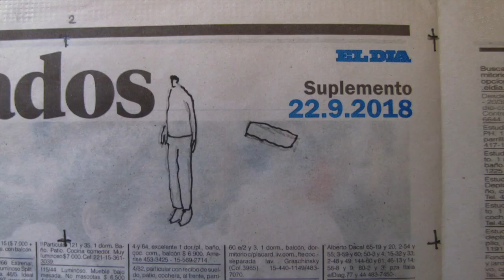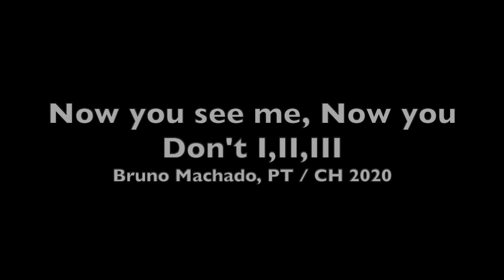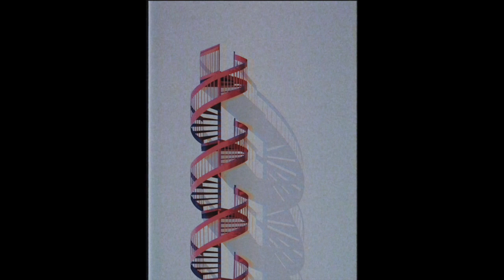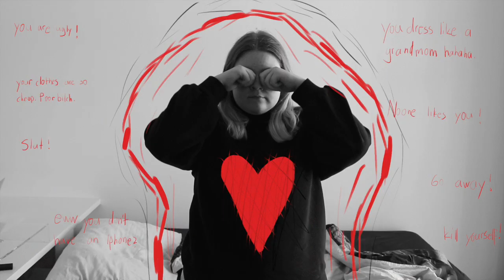GIF Gifts for You 2020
The GIF programme has become a regular feature of our festival. Each year, a series of outlandish, experimental and varied animated microfilms created by the online community are being shown on the silver screen. This is the selection from 2020.

As the programme was shown with live music by Valentin Baumgartner, it does not feature sound.

List of GIFs and their respective artists:

Art…Work – Jonas Baumann, CH 2020
Fenêtre – Caroline Attia, FR 2020
Virus Kiss/Sorry bats – Laurène Boglio, FR 2020
Corona – Sandro Tagliavini, CH 2020
Wach sein – Melanie Grauer, CH 2020
Tulip Theft – Chiara Carisch, CH 2020
Fall – Santiago Colombo Migliorero, AR 2019
Iris II – Tânia Falcão, PT 2020
The Dreamers – William Conway, IE 2020
Three Holy Men – Jochen Ehmann, CH/DE 2018
Now You See me, Now You Don’t I,II,III – Bruno Machado, PT/CH 2020
Romeo and Fish – Nicole Dzhukeva, BG 2020
Homesick – Maša Avramović, RS 2020
SerpentsDoigtsOeil – Joël Vaudreuil, CA 2020
Quarantine Routine – Iulia Voitova, RU 2020
Stronger Runner – Thoka Maer, DE 2019
Spirit Animal – Felipe Kehdi, BR 2020
Pupil – Koby Hadour, IL 2016
Slumber – Tânia Falcão, PT 2020
Bumpy Road – Pierre-Julien Fieux, FR 2019
HeadBang – Marianna Raskin, IL 2016
Quarantine Thoughts – Laura Mestre, ES 2020
Spring Allergies – Nicole Dzhukeva, BG 2020
Quarantine Pool – Daphna Awadish, Yali Herbert, IL/NL 2020
Cat for a Day – Lena Freidman, IL 2020
Bub – Winston Duke, GB 2019
Waterbound – Tânia Falcão, PT 2020
Womana I,II,III – Doreen Shwartzman, IL 2020
Cloud Runner – Thoka Maer, DE 2019
Open Your Eyes – Fabio Merino, CH 2020
Trepperoll – Noah Nachtrab, CH 2020
Quarantine Times – Thoka Maer, DE 2020
Twilight in Reptile City – William Conway, IE 2020
Dahlem – Nicolas Boillot, CH 2020
Cat’s Daydream – Hanna Lea Wyttenbach, CH 2020
Pigeon/Pigeon Walk/Pigeon fly – Sabine Moore, LV 2020
CatVsStorm – Colin Kühnis, CH 2020
Liverpool Forever – Ala Kondratova, RU 2020
“untitled” – Kajetan Obarski, PL/NL 2018
Mindless – Laure Esca, FR 2019
Good Moves – Martine Ulmer, CH 2019
Foodwaste – Hanna Lea Wyttenbach, CH 2020
Puppenhaus – Vanessa Riecke, DE 2020
Ravers Keep Raving – Nico Cagnini, IT 2020
Bass – Kristina Florin, UA 2020
Study – Colin Raff, US 2020
Datapotheosis IV – Till Langschied, DE 2020
Kotorra-Gossip – Juan Ibánez, ES 2020
Impossible Bottle #6 – Rafael Varona, DE 2020
Computer Head – Fan Li, CN 2019
Octrain – Nicolas Boillot, CH 2020
Wayless Walker – Susana Henríquez, CL 2020
Mandala – Nils Hedinger, CH 2019
Voodoo & Chicken – Louis Möhrle, Amélie Cochet, CH 2020
Speaking – Theo Barmettler, CH 2020
Fireworks – Josep Meneses, ES 2019
HELLO WORLD – Ivan Nurchis, CH 2020
Omnia Vincit Amor – Milly Miljkovic, CH 2020
Planet Erde – Nils Hedinger, CH 2019
Hug – Milly Miljkovic, CH 2020
Don’t Fall Back Asleep – Lea Manfredi, CH 2020
One People – Annika Sapper, ES 2020
Hammerman – Deepak Kumar, IN 2019